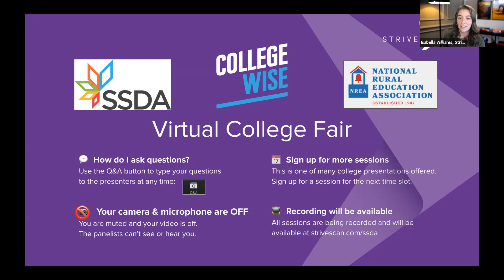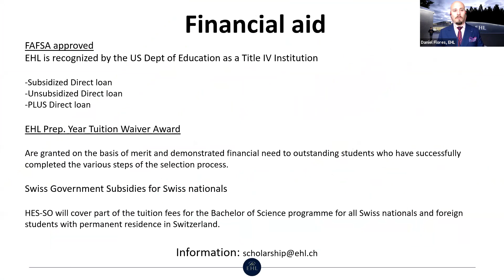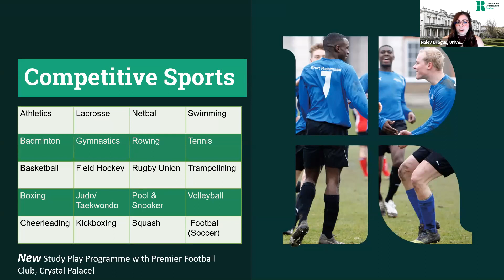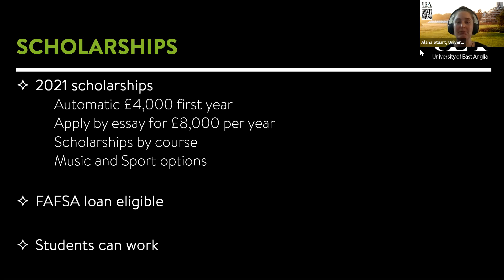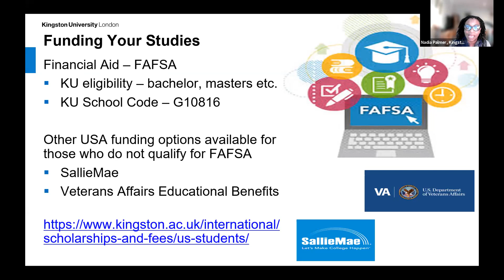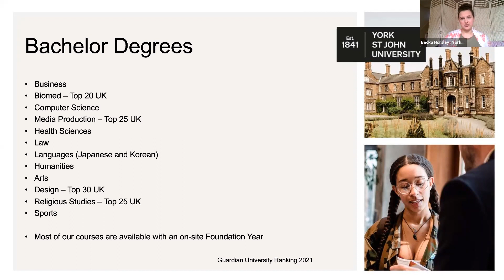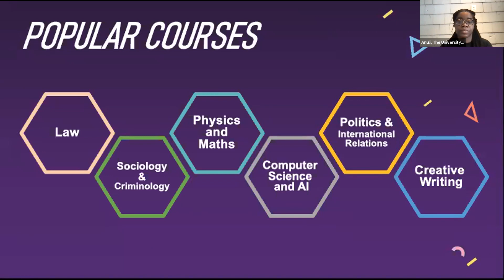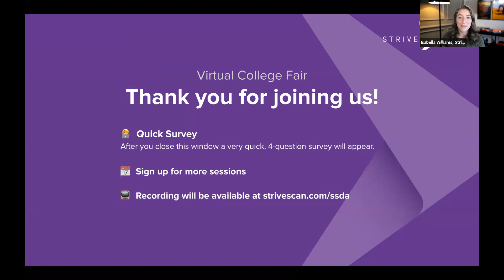Session A10 - Small School Districts Virtual College Fair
In this session, you will hear from the following institutions:

EHL CH
University of Roehampton LDN
University of East Anglia UK
Kingston University London LDN
York St John University UK
The University of Manchester UK